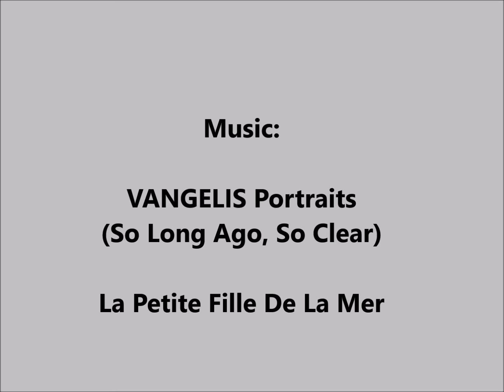Video Hobart N50 JP10 English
Spiral doughhook for HOBART N50